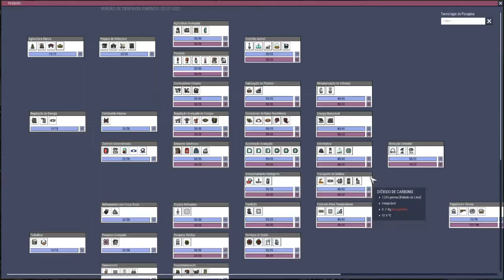Iniciando o processo de conversão do gás ácido. - Tutorial ONI #31.